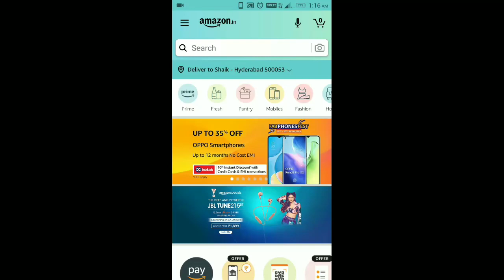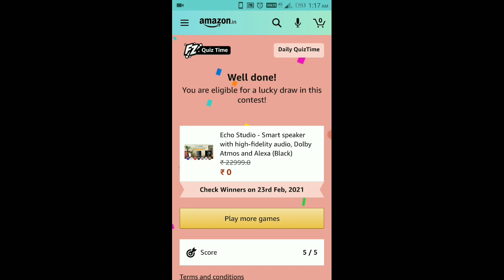Amazon Quiz Today | Amazon Quiz Answers | Win Echo Studio | Amazon App Quiz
Dosto today 23 february 2021 ki Is video mein maine apko amazon quiz aur amazon app quiz ke answers batayen hai aur aap win karsakte ho Echo Studio. Mai ummeed karta hoon aap koh yeh video bohat pasand ayegi thank you so much.

Topic covered:-
amazon quiz
amazon app quiz
amazon app quiz answers
amazon quiz and win